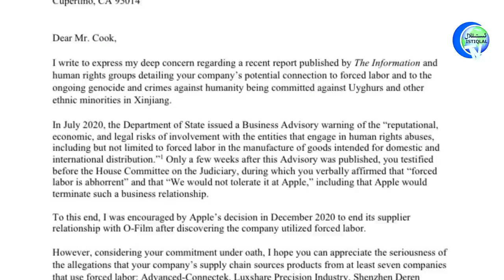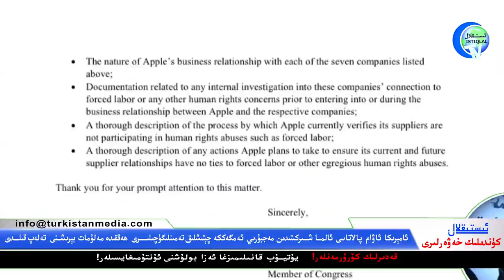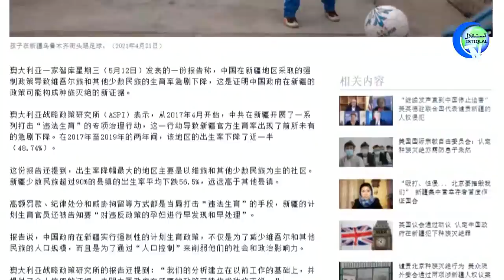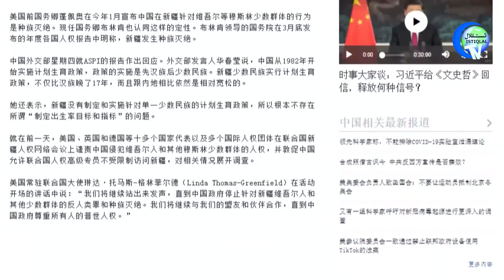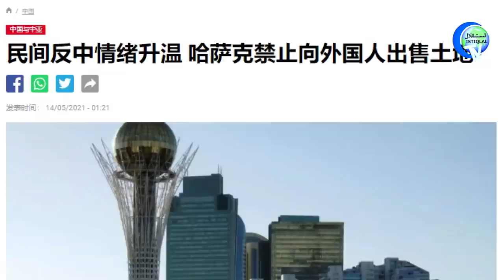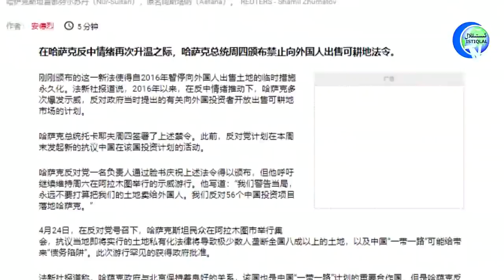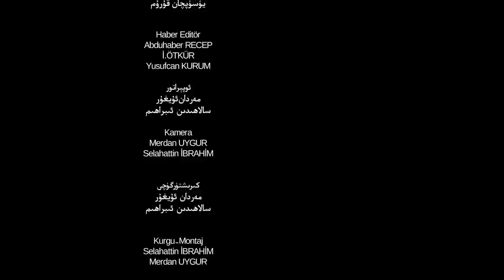ئىستىقلال كۈندىلىك خەۋەرلىرى 2021-05-14، خىتاينىڭ ئاگاھلاندۇرۇشلىرى كارغا كەلمىدى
Istiqlal Kundilik Xewerliri 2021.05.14 / Xitayning Agahlandurushliri Kargha Kelmidi